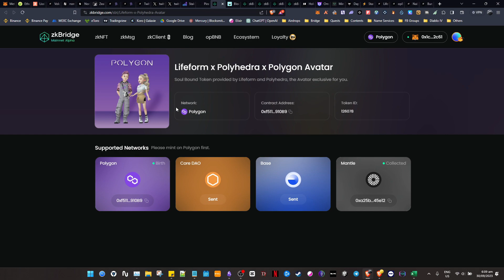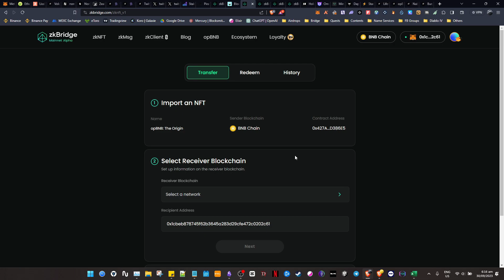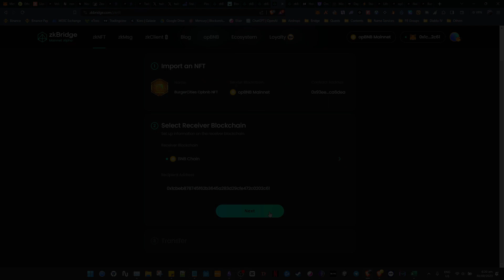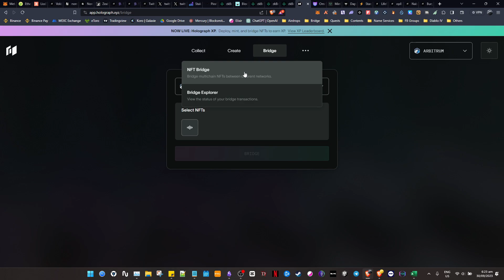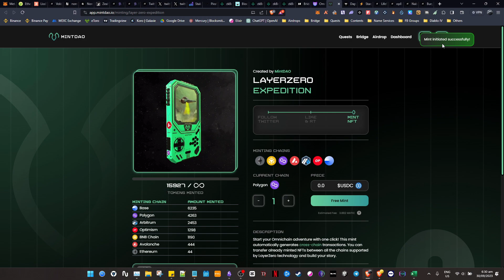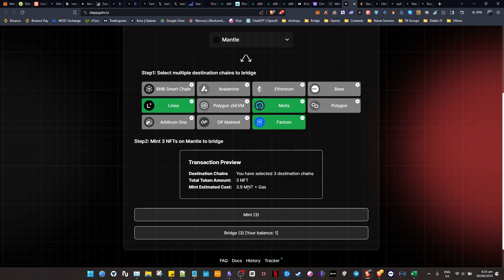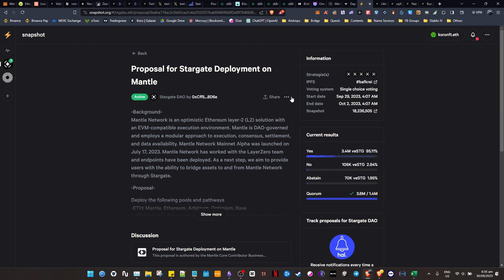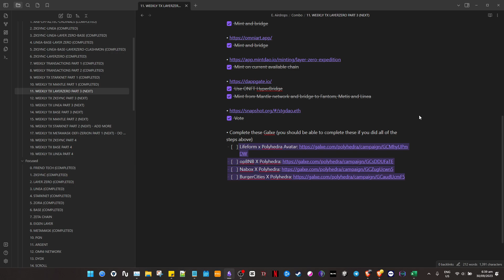Airdrop Guide: LayerZero Weekly Transaction Part 3 (Video guide with steps)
🆕 LAYERZERO WEEKLY TRANSACTION PART 3

LayerZero guide on how to make more transactions. I listed all the steps below. You can also watch the video if you want a video reference guide. Thank you! ⚔️

📌STEPS:

✅Mint on all chains if possible (Polygon, Core, Base and Mantle)

✅Mint and bridge (any chain)

✅Mint on BNB chain and bridge to opBNB chain

✅Mint on opBNB chain and bridge to BNB chain

✅Mint (birth) on BNB chain

✅Mint and bridge

✅Mint and bridge

✅Mint on current available chain

✅Use ONFT HyperBridge
✅Mint from Mantle network and bridge to Fantom, Metis and Linea

✅Vote

• Complete these Galxe (you should be able to complete these if you did all of the steps above)